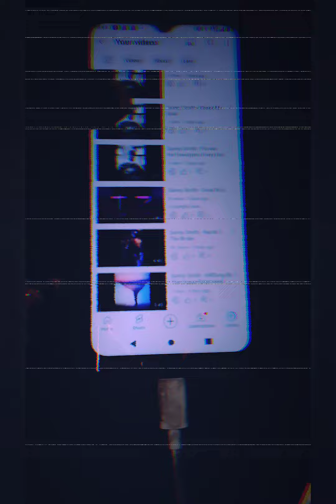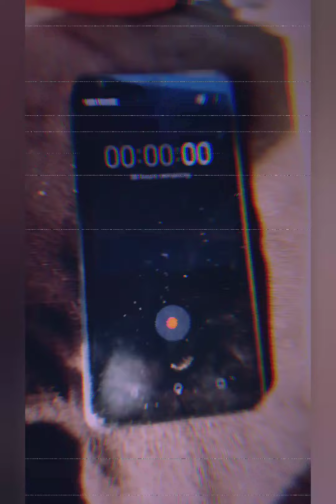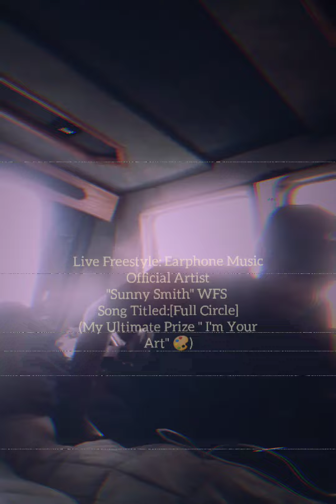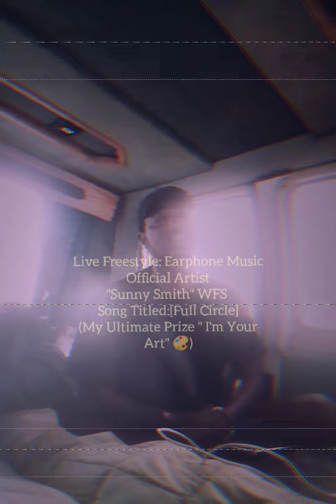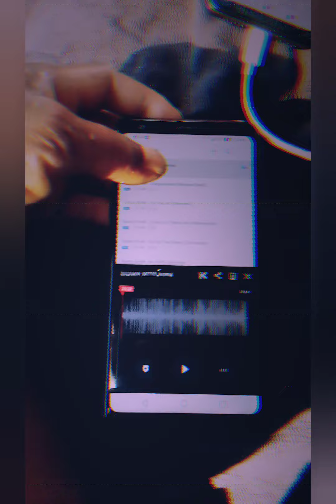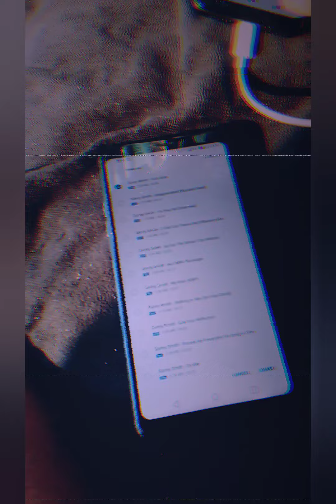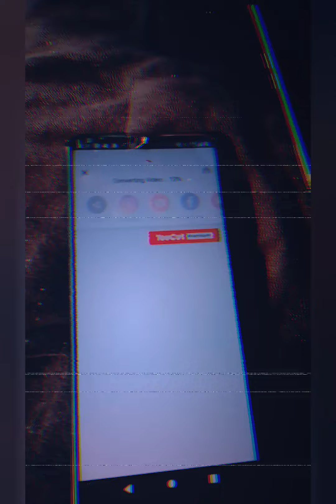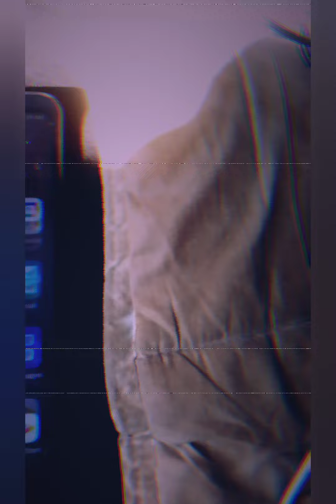Sunny Smith - How "Sunny Smith" WFS Creates Earphone Music Official Audio/Video Freestyle Playlists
Sunny Smith - Newest Singles "Me + You" & "BiG Head" & "Sextin" &  "Infamous VS Famous" [Earphone Music Official Audio Single]

[Earphone 🎧 Music] "Every Song Is Freestyle"

Play Proof : Real Documents, Real Life Situations,Real Ass Results in your Real Life what you work/worked for, What You Actually Have FuckAllThatTalk ( It's Ain't About What you Doing, It's How You Living)
If Your Mom Not Asking For Help You not Living, If your Bitch not asking for help you not Living, Along with your kids even the ones that's not yours.. How Your Living it's Not What you going through You don't KNOW my path I'm heading but you gotta have Proof that you headed in that direction not a text or email what's in your bank account or what does the bank tell you when you try to open it..🤔🎰🦁🐑💯

My Ultimate Prize "I'm Your Art" 🎨 [Earphones 🎧 Music]

Kingdom Ambassadors ...

So you don't die letting sin down you die now letting love down.. The worst letting love down cause the consequences are for more greater than dying to sin, sin was just the lake of fire which is second death but what happens when the Lamb Of God comes what is he Death? It's the Third Death which torment everlasting in what we know as saw..🤔 and as well everything is more enhanced do to the more unforgivable sin is blaspheming the Holy Ghost/Lamb Of God his is Eternal Life and he takes away all the sins of the world..

Matthew 10:28
And fear not them which kill the body, but are not able to kill the soul: but rather fear him which is able to destroy both soul and body in hell.

Jul 15, 2018 — Isaiah 59:2 says, “Your iniquities have separated you from your God; your sins have hidden his face from you, so that he will not hear.” Sin not ...

Or SunnySm1th or anywhere you can find Millionaire Rookies Inc or Sunny Smith's name

Survival Mode, Photo Booth Waves 🏄, Time Lapse 🛸, Papi's Room 🌹, PurplePrint 💜, Skool Of Rough Knoxx, My Love 4 U🕊️, Loyalty & Honesty over Royalty 🤝 ova 👑 Lyon-Hearted 🦁, T.H.U.G (Tru.Hustle.Under.God)👌 Kulture "MBB" 👼🎰, Jew Cartel Piru777 💎, Chicago Cold 🥶,I Found Stormi ⛈️ , Good Kid Gone Vicious  X🎄, Fear WFS 🧠, Free Handed ✍️, Out Of Time 🕖, Accomplishments 🏆, I Found Myself To Be True 🤴, The Grass Is Always Greener On The Heavenly Father Side🌱, Royalty Rich🤙, Ace Boogie Gold 📀, Royalty Rich Forever🙏, Came JFrom Nothing🥀, Jew Cartel "Telly"🤳, Young 4ever🔋, Hova Jr.🍾, Tunechi Jr.📻, YGod👔📈, Kulture 2 "Love Forever"👪, Chicago Cold 2 🥶, Tears 4 💘,Lyrical Experience🎼, I Found Stormi 2🌦,Lexi Y U 4rce Me To Boss Up 🍾, Loyalty & Honesty Over Royalty 2🤝 ova 👑 2, Free Handed 2🤹,Fear WFS 2🦁, A.✌.M.I.T (Advice 2 Make It Through),God/Lamb 🐑🦁,Purple Fire 🔥🌹💜, Silent Talk Loud Love🛣, Do You Love Me N Reality😍, Eternity Lap "I'm JMe✌,Love 2 Hustle 4 U Over & Over🧳, PurplePrint 2 "Lamb Of God"🤌,Ace Boogie Gold 2 "Money Makin Sunny"🤏, Soul N Soul Out ☄️ , EM0 is Loved 🤩, God/Lamb 2 🤌🤦, I'm Infamous Not Famous 🤬,My Love 4 U pt2 🥰, Papi's Room pt2 🌚🌝,Fear WFS 3 "My Attire"💍, Eternity Laps 2 "Still Running"🏃, Pop That Bubble "The Hating Game"🤪, HillSong By The Ocean 🌊, My Ultimate Prize "I'm Your Art"🎨,Kulture 3 "Me & My Baby Boy"👶🏾(Coming Soon)[Earphones Music]™

-Royal Smith Family Administration CFO Of Millionaire Rookies Inc/Sony Music Entertainment Brandon Jamie Smith aka Sunny Smith WFSIn context|countable|lang=en terms the difference between love and pleasure. is that love is (countable) the object of one's romantic feelings; a darling or sweetheart while pleasure is (countable) a person, thing or action that causes enjoyment.